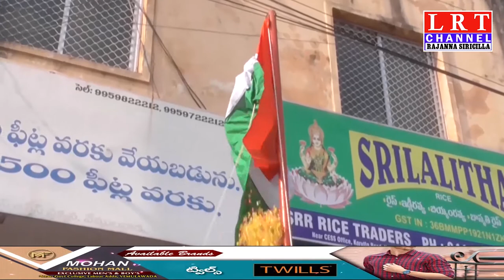వేములవాడ ప్రెస్ క్లబ్ ఆధ్వర్యంలో ఘనంగా 72వ జాతీయ గణతంత్ర దినోత్సవ వేడుకలు|| LRT NEWS